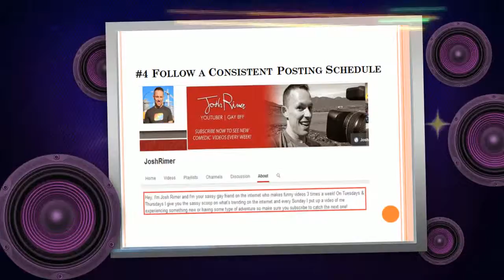8 Ways to Boost your Youtube Subscribers - NRSocial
Boost your Youtube subscribers of your channel by folllowing these tips. at present, these tips are really works for it. maximum Youtube marketters are following these tricks.